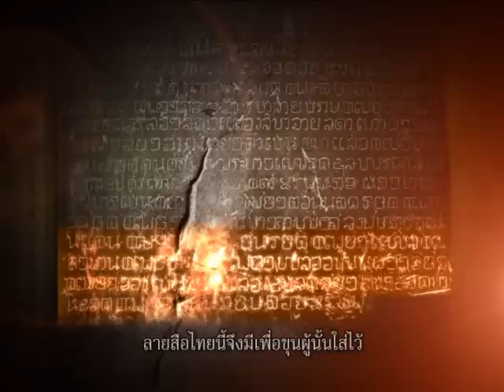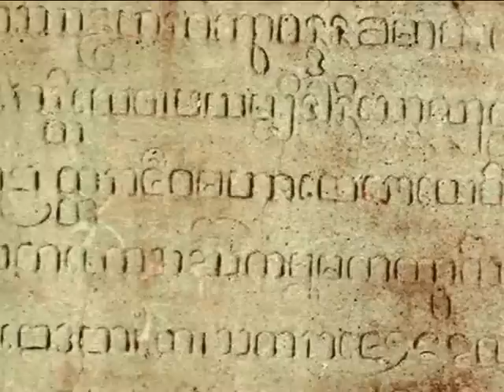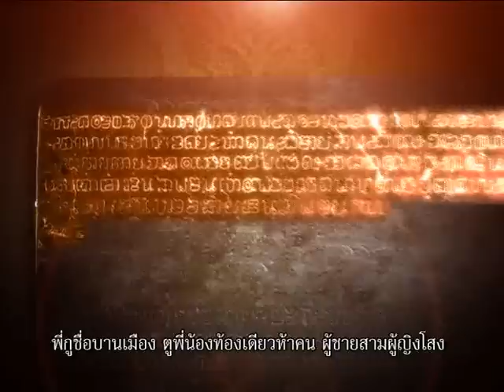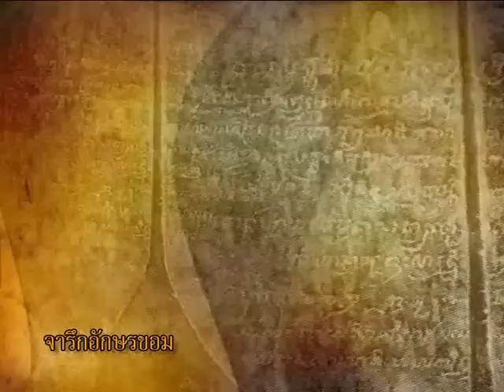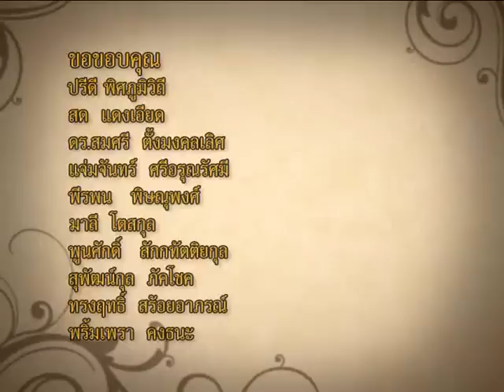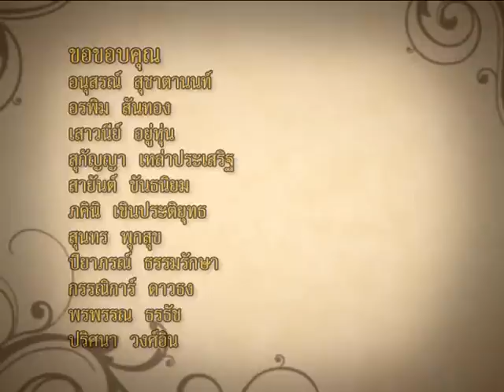ศิลาจารึกและกำเนิดอักษรไทย